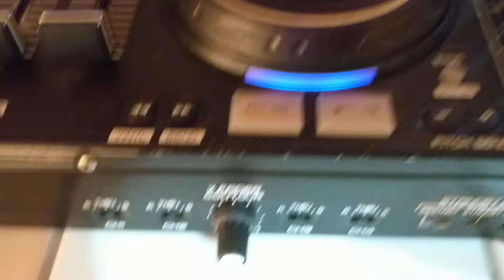Вечеринка в Лофте при Кафе Свадьба соек на ВДНХ